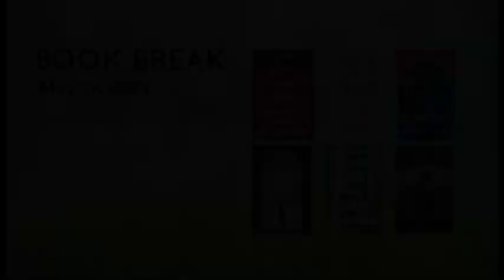May 17, 2023 Reading Roundup!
Join GPL librarian Claire and special guest, librarian Kim W, as they discuss a roundup of current reads!